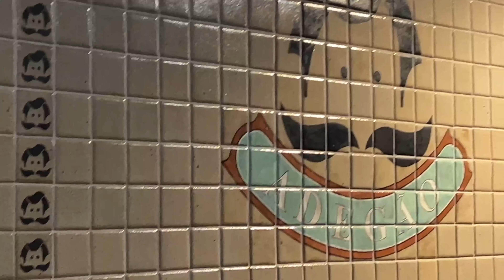NOSSA PRIMEIRA VIAGEM DE CRUZEIRO - MSC PREZIOSA 🚢 - SANTOS, BUZIOS, RJ E ILHA BELA. 💕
Instagram Anna ⤵️